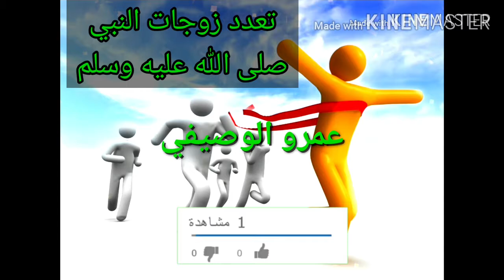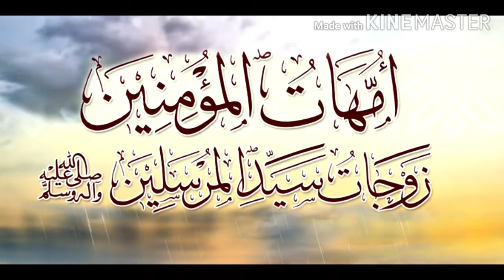لماذا عدد الرسول صلى الله عليه وسلم فى زيجاته؟؟ رد د / مصطفى السباعي و فضيلة الشيخ الشعراوي ..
1- خديجة بنت خويلد

خديجة بنت خويلد بن أسد بن عبد العزى، من قريش: زوجة رسول الله صلى الله عليه وسلم الأولى، وكانت أسن منه بخمس عشرة سنة، ولدت وتوفيت بمكة، ونشأت في بيت شرف ويسار، فكانت صاحبة خلق وصاحبة عفة وفضيلة، كانت ذات مال كثير وتجارة تبعث بها إلى الشام، فكانت تستأجر الرجال وتدفع المال مضاربة فخرج رسول الله صلى الله عليه وسلم في تجارة لها ولـمَّا رأت فيه من الصفات العظيمة والحميدة أرسلت له من عرض عليه الزواج بها فقبل صلى الله عليه وسلم وتزوجها، فولدت له من الأبناء القاسم وعبد الله وزينب ورقية وأم كلثوم وفاطمة، وأولاد النبي صلى الله عليه وسلم كلهم منها، غير إبراهيم ابن مارية القبطية، ولما بُعث رسول الله صلى الله عليه وسلم دعاها إلى الإسلام، فكانت أول من أسلم من الرجال والنساء، ومكثا يصليان سرا إلى أن ظهرت الدعوة، ولم يتزوج غيرها حتى ماتت رضي الله عنها.

2- سودة بنت زمعة

بعد أن توفيت السيدة خديجة تزوج النبي صلى الله عليه وسلم من سودة بنت زمعة بن قيس بن عبد شمس، وكانت في الجاهلية زوجة لابن عمها السكران بن عمرو بن عبد شمس، وأسلمت مع زوجها، وهاجرا إلى الحبشة، ولـمَّا توفي عنها زوجها خاف عليها النبي صلى الله من كفار قريش فتزوجها تكريم لها وحماية لدينها من الفتنة، وتوفيت في المدينة.

3- عائشة بنت أبي بكر الصديق

الزوجة الثالثة التي تزوجها النبي صلى الله عليه وسلم، هي عائشة بنت أبي بكر الصديق، وهي الوحيدة التي تزوجها النبي صلى الله عليه وسلم بكرًا، فعن عائشة أنها قالت قال رسول الله صلى الله عليه وسلم "أُرِيتُكِ فِي المَنَامِ ثَلَاثَ لَيَالٍ، جَاءَنِي بِكِ المَلَكُ فِي سَرَقَةٍ مِنْ حَرِيرٍ، فَيَقُولُ: هَذِهِ امْرَأتكَ، فَأَكْشِفُ عَنْ وَجْهِكِ، فَإِذَا هِيَ أنْتِ، فَأَقُولُ: إِنْ يَكُ هَذَا مِنْ عِنْدِ اللَّه، يُمْضِهِ" وهي أفقه نساء المسلمين وأعلمهن بالدين والأدب، وكانت أحب زوجات النبي صلى الله عليه وسلم إليه، وأكثرهن رواية للحديث عنه، ولها خطب ومواقف، وكان أكابر الصحابة يسألونها عن الفرائض فتجيبهم، وكانت ممن حضر وقعة الجمل بموقفها المعروف، وتوفيت في المدينة وروي عنها 2210 أحاديث.

4- حفصة بنت عمر

حفصة بنت عمر بن الخطاب: صحابية جليلة صالحة، ولدت بمكة وتزوجها خنيس بن حذافة السهمي، ولـمَّا ظهر الإسلام أسلما معًا وهاجرا إلى المدينة فمات عنها، فخطبها رسول الله صلى الله عليه وسلم من أبيها وتزوجها، قال عمر بعد أن ترملت حفصة: أتيت عثمان بن عفان وقلت له: إن شئت أنكحتك حفصة، فقال: سأنظر في أمري، ثم لقيني فقال: قد بدا لي أن لا أتزوج يومي هذا، قال عمر: فلقيت أبابكر الصديق، فقلت: إن شئت زوجتك حفصة بنت عمر، فصمت أبو بكر الصديق رضي الله عنه فلم يرجع إليَّ شيئاً، ثم خطبها رسول الله  فأنكحتها إياه، فجاء أبو بكر وقال: لم يمنعني أن أرجع إليك إلا أني كنت علمت أن رسول الله صلى الله عليه وسلم  قد ذكرها، فلم أكن لأفشي سر رسول الله صلى الله عليه وسلم، ولو تركها رسول الله قبلتها، واستمرت حفصة في المدينة بعد وفاة النبي إلى أن توفيت بها، وروى لها البخاري ومسلم في الصحيحين 60 حديثا.

5- زينب بنت خزيمة

زينب بنت خزيمة بن الحارث الهلالية: كانت تسمى أم المساكين، لكثرة إطعامها لهم وصدقتها عليهم رحمتها ورقتها بهم، كانت زوجة لعبد الله بن جحش، فاستشهد في أحد، فتزوجها رسول الله صلى الله عليه وسلم ولكنها لم تلبث إلا قليلا معه فماتت بعد الزواج بشهرين أو ثلاثة أشهر.

6- أم سلمة

أم سلمة هند بنت أبي أمية، وهي قديمة الإسلام، هاجرت مع زوجها الأول أبي سلمة بن عبد الأسد بن المغيرة إلى الحبشة، ثم رجعا إلى مكة، ثم هاجرا إلى المدينة، ولـمَّا مات عنها زوجها خطبها النبي  وتزوجها، وكانت من أكمل النساء عقلًا وخلقًا وكان لها يوم الحديبية رأي أشارت به على النبي صلى الله عليه وسلم دل على وفور عقلها، وبلغ ما روته من الحديث 378 حديثًا وكانت وفاتها بالمدينة ودفنت بالبقيع.

7- زينب بنت جحش

زينب بنت جحش بن رئاب الأسدية، إحدى شهيرات النساء في صدر الإسلام، كانت زوجة زيد بن حارثة فطلقها، فأنزل الله تعالى يخاطب رسول الله صلى الله عليه وسلم {فَلَمَّا قَضَى زَيْدٌ مِنْهَا وَطَرًا زَوَّجْنَاكَهَا} [الأحزاب: 37]، فتزوجها رسول الله صلى الله عليه وسلم، وكان اسمها بَرّةُ فغيره النبي صلى الله عليه وسلم وسماها زينب.

8- جويرية بنت الحارث

جويرية بنت الحارث بن أبي ضرار، من خزاعة: كان أبوها سيد قومه في الجاهلية، فسبيت في غزوة بني المصطلق ووقعت في نصيب الأنصاري ثابت بن قيس، فأدى الرسول عنها مكاتبتها لـثابت بن قيس، وعرض عليها الزواج بعد أن أسلمت وتزوجها صلى الله عليه وسلم، وكان اسمها بَرّةُ فغيره النبي صلى الله عليه وسلم وسماها جويرية، وكانت من فضليات النساء أدبا وفصاحة، روى لها البخاري ومسلم وغيرهما سبعة أحاديث، وتوفيت في المدينة.

9- صفية بنت حيي بن أخطب

صفية بنت حيي بن أخطب، كان أبوها سيد بني النضير، كانت ممن سبي خيبر، فأسلمت واصطفاها النبي  لنفسه وأعتقها وتزوجها، وهي من سلالة الأنبياء هارون وموسى عليهما السلام، توفيت في المدينة لها في كتب الحديث 10 أحاديث.

10- أم حبيبة

أم حبيبة هي رملة بنت أبي سفيان صخر بن حرب ابن أمية: وهي أخت معاوية، كانت من فصيحات قريش، ومن ذوات الرأي والحصافة، تزوجها أولا عبيد الله بن جحش وهاجرت معه إلى أرض الحبشة، ثم ارتد زوجها عن الإسلام فأعرضت عنه إلى أن مات، ولـمَّا توفي زوجها أرسل إليها رسول الله  يخطبها وعهد للنجاشي ملك الحبشة بعقد نكاحه عليها، ثم رجعت إلى المدينة لتأخذ مكانها بين أمهات المؤمنين، توفيت بالمدينة، ولها في كتب الحديث 65 حديثا.

11- ميمونة بنت الحارث

ميمونة بنت الحارث بن حزن الهلالية: كانت ممن بايع بمكة قبل الهجرة، وكانت متزوجة في الجاهلية من مسعود بن عروة الثقفي ففارقها، ثم تزوجها في الإسلام أبو رهم بن عبد العزى، فمات عنها.، وهي آخر امرأة تزوجها  رسول الله صلى الله عليه وسلم